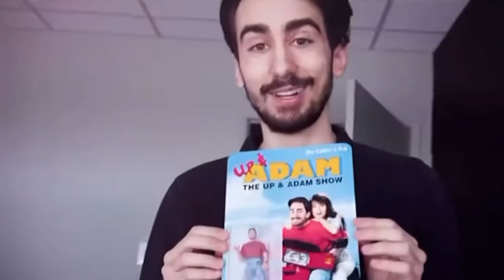Stephanie Corneliussen on her character Viktoria in ‘The Invitation’ directed by Jessica M. Thompson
The Up & Adam Show gets to know your favorite actors, musicians, comedians, directors, artists, and so many more through simple genuine conversation!

About the host:

Adam Lupis, born March 22, 1999, is an Italian-Canadian Actor and Talk Show Host living in Toronto, Canada. He attended the Regional Arts Program for drama at St. Elizabeth CHS and has worked with numerous acting coaches. He hosts a YouTube Talk Show called "The Up & Adam Show" where he interviews an array of guests ranging from the Film and Music industry. Adams ambition has lead him to work with only the best in Hollywood. One of them being his manager, Melissa Prophet. Some of her clients include/ have included, Joe Pesci the late Frank Vincent, Lynda Carter, Kim Delaney and so on.